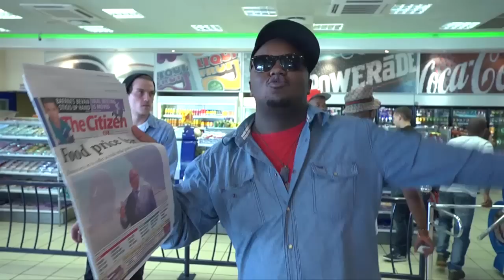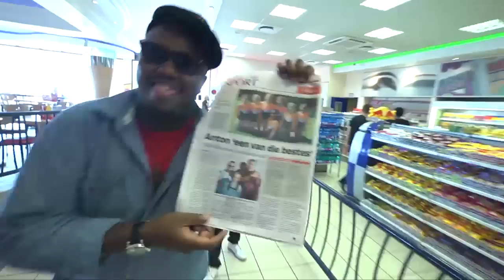David Kau - Skhumba Newspaper Frontpage